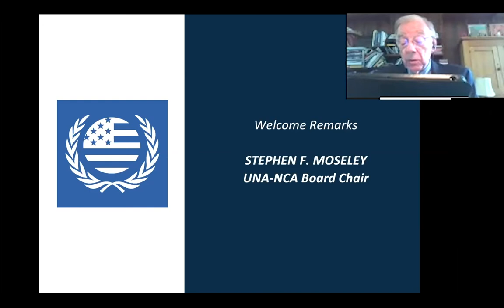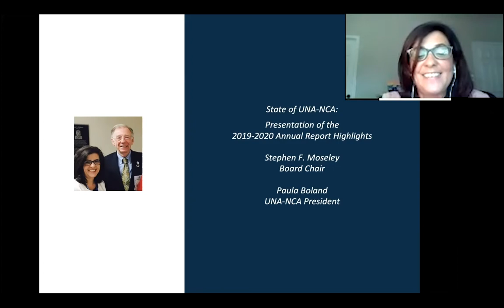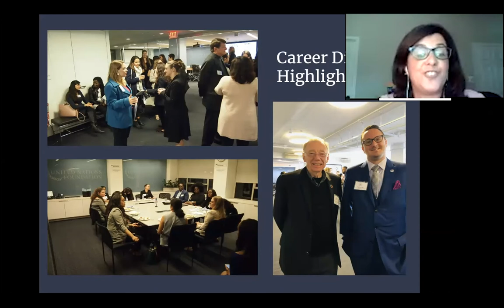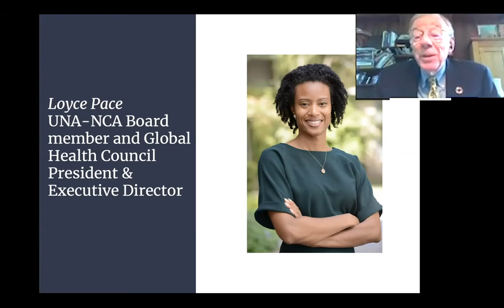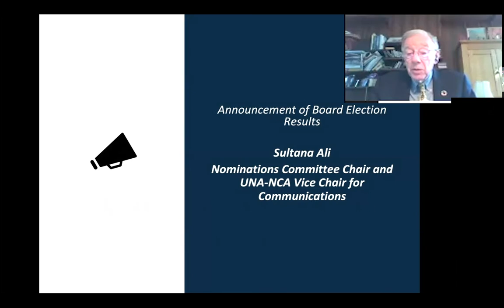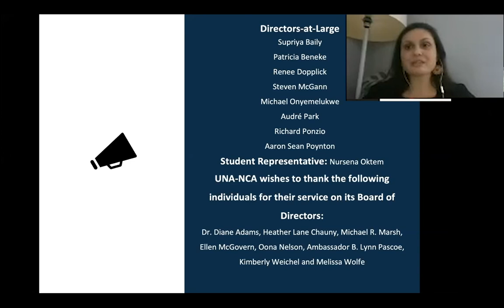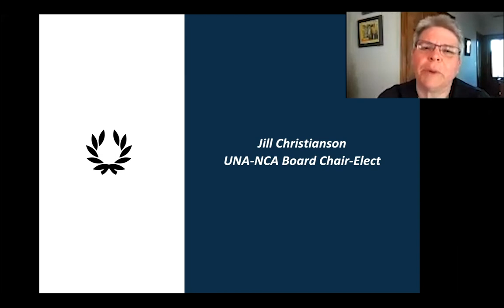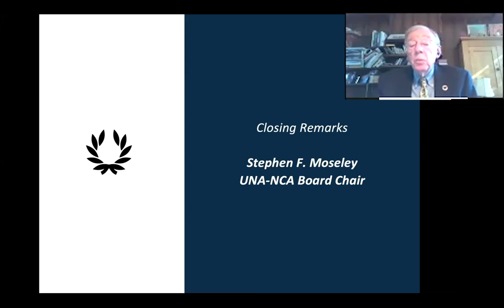2020 Annual Meeting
On June 24th UNA-NCA hosted their Annual Meeting to share their recent accomplishments and continued work. The program also included the presentation of the 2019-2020 Annual Reports and Board election results.

The program featured an intergenerational conversation on the State of Human Rights at Home and Globally with:

Moderator:
Loyce Pace, UNA-NCA Board Member and Global Health Council President and Executive Director

Panelists:
Tonia Wellons, Greater Washington Community Foundation President

George Jones, Bread for the City President and Chief Executive Officer

Oona Nelson, Howard University Student and UNA-USA National Council Representative